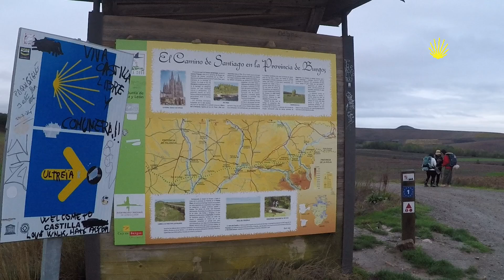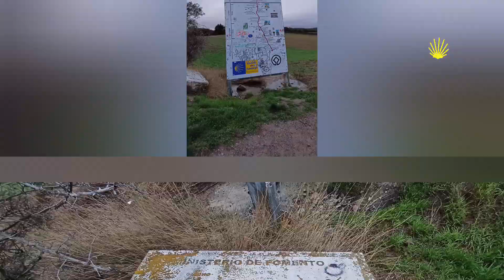Camino de Santiago Stage 10 - Granon to Tosantos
In this episode of my pilgrimage to Santiago, you will follow my path from the church in Granon to the small village of Tosantos.  The road to Belorado and Tosantos is relatively easy and pleasant to walk.  During that day, the clouds alternated with the sun, and sometimes it rained briefly, which slightly dampened the raincoat.